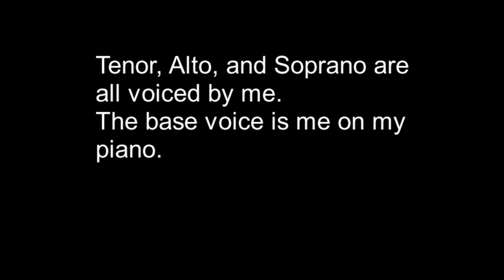Ain't Misbehavin' Cover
This is an audition for Blixemi.